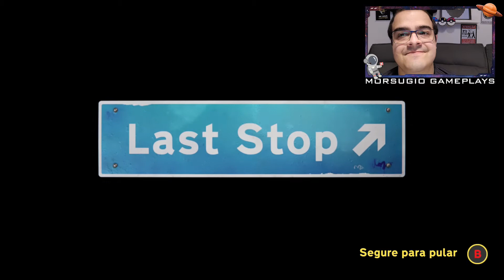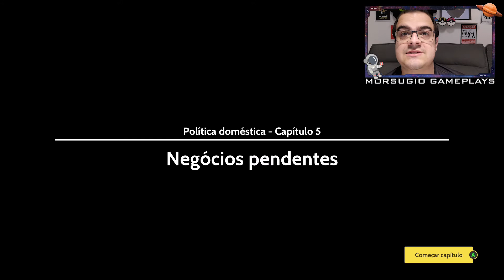Last Stop Negocios Pendentes Parte 15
Muito obrigado a todos os inscritos, obrigado a todos os comentarios e muito obrigado a todos por assistir minhas baboseiras enquanto jogo!

Quer jogar comigo? me adicione! meu nick em quase todos os jogos é Morsugio

Um grande abraço a todos e uma otima gameplay!!